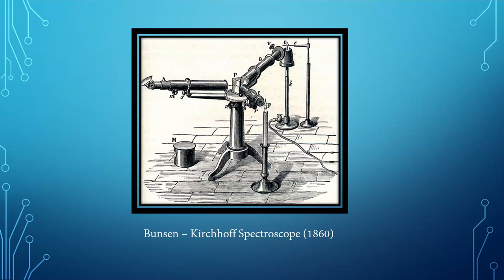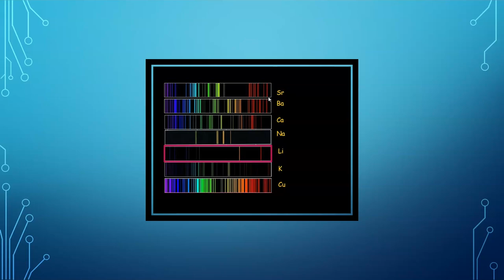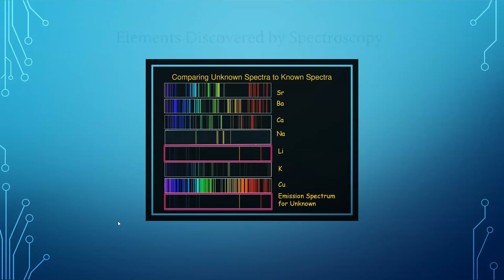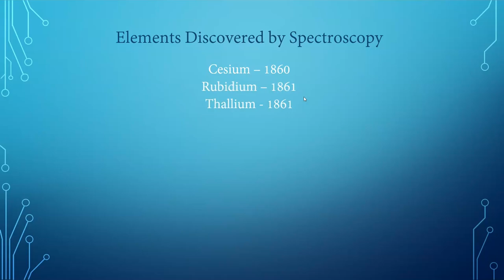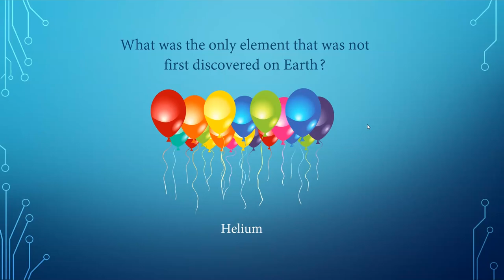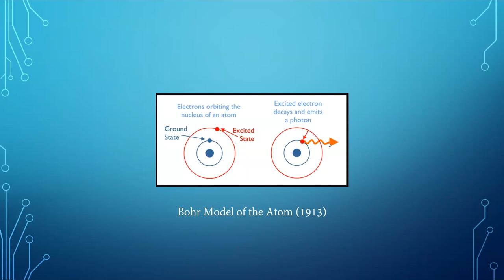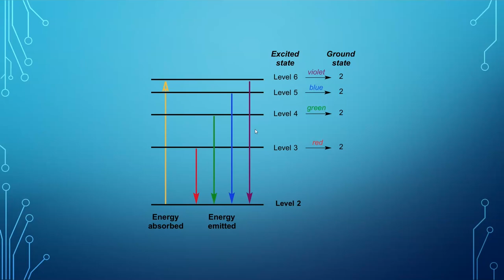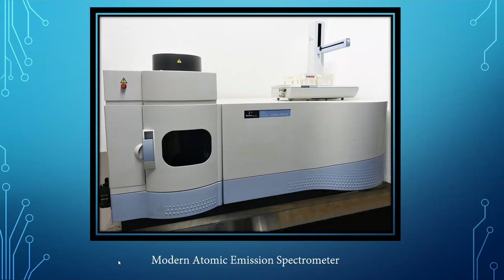Experiment 6 Atoms and Light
In Experiment 6 we will be heating various elements in a Bunsen burner flame and observing the colors they emit.  Then we will test a series of unknowns and use the colors they produce to identify them.